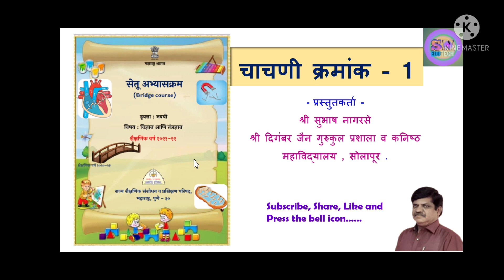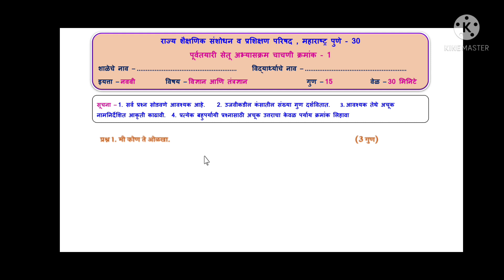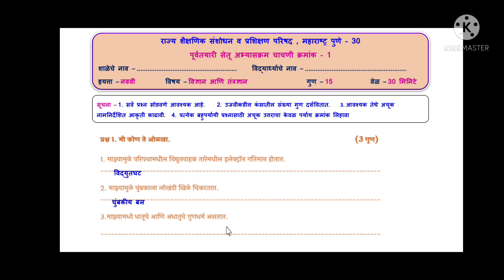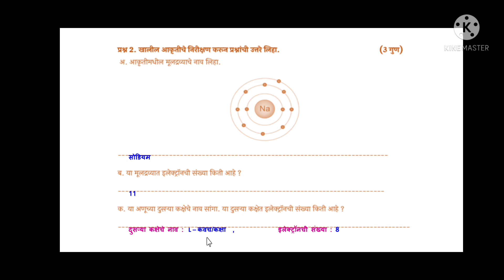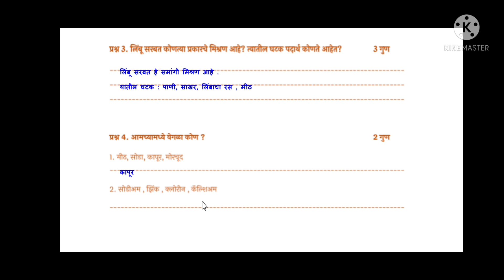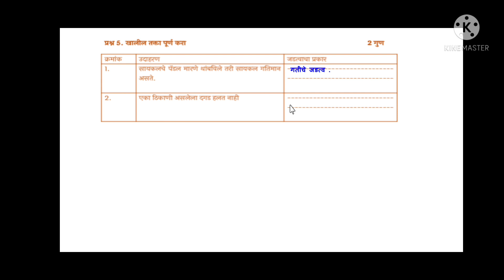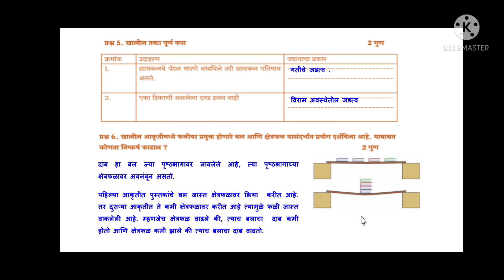इयत्ता 9 वी विज्ञान व तंत्रज्ञान : सेतू अभ्यासक्रम : चाचणी क्रमांक - 1